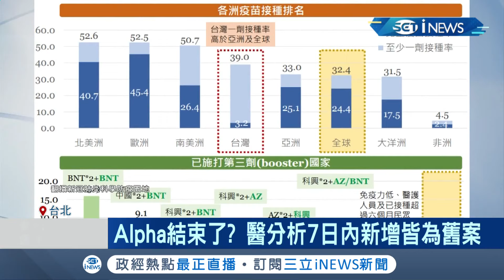"alpha病毒"結束了?醫師分析7日內新增案例皆為舊案 但擔心隱形傳播鏈仍在 需觀察2至3禮拜才更準確│記者 廖研堡 簡宏圻 │【台灣要聞。先知道】20210831│三立iNEWS